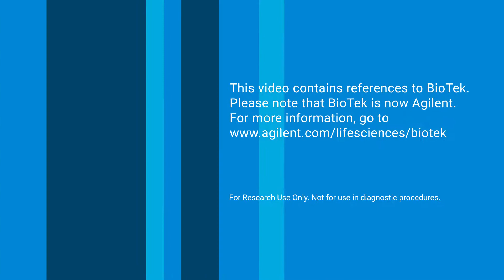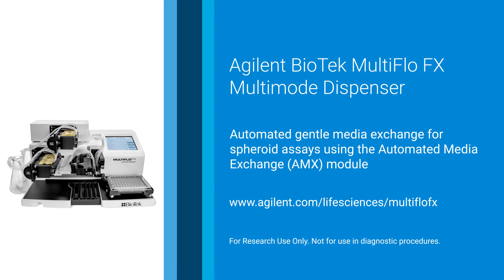Automated Gentle Media Exchange for Spheroid Assays Using the Automated Media Exchange (AMX) Module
3D cell structures in spheroid and tumoroid assays require regular media exchange to maintain culture viability and encourage growth. The Automated Media Exchange (AMX) module for MultiFlo FX gently and automatically removes and replenishes media without dislodging 3D cell structures.
This video shows close-up, slow motion footage of a spheroid in a microplate well as media is gently removed and replenished without disturbing the spheroid. Across a broad range of applications, the compact MultiFlo FX has the versatility and performance to meet all your liquid handling requirements.